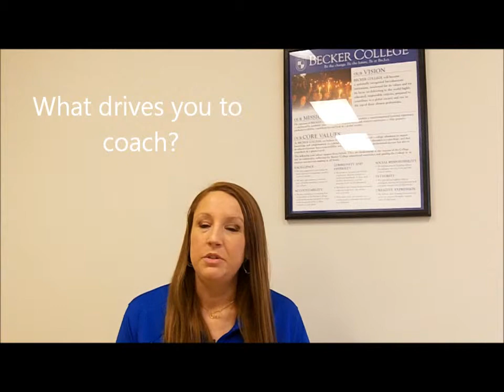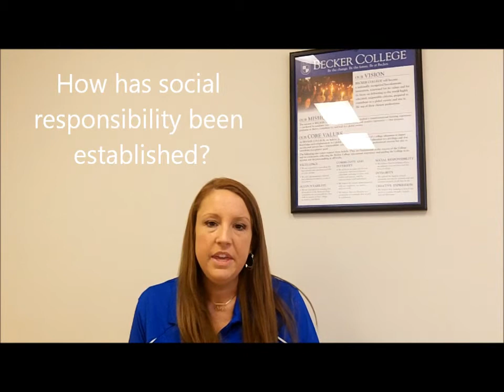Becker College Softball - 2012 Season Preview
Interview with Head Coach, Aimee Doherty